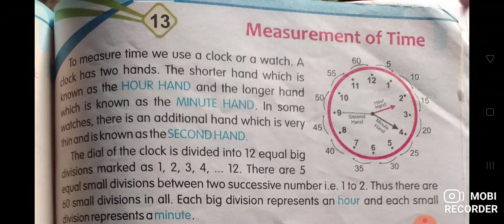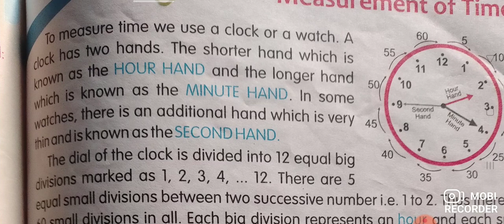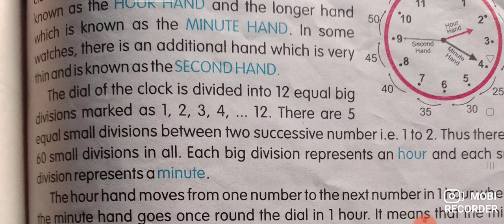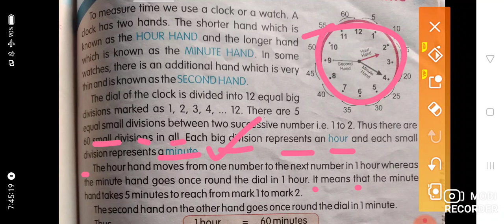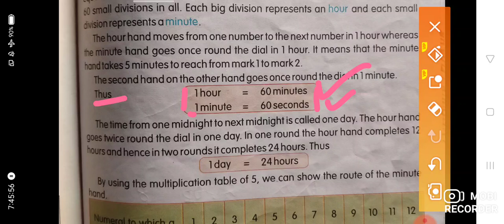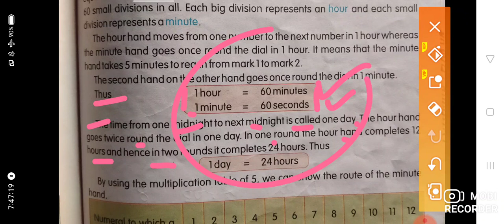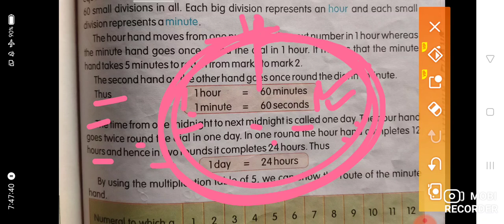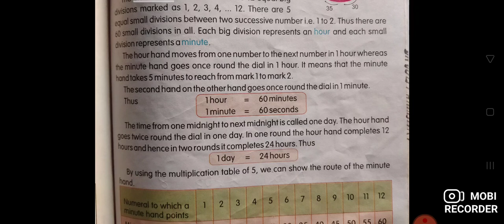measurement of time/ p.m a.m /quarterpast/half past/quarter to